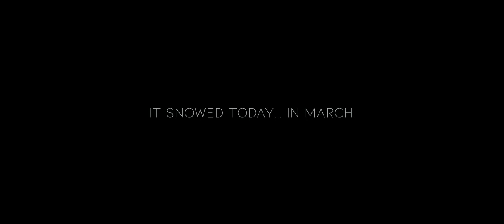Spring Snow (HD) (GH5 + Canon FD 35-105mm f/3.5 Vintage Lens)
It snowed in MA today... and it's almost April. :)

Shot handheld with GH5 (60p All-I HD in V-Log-L slowed down to 24p in post) with the Canon FD 35-105mm f/3.5 vintage zoom lens.

Edited and graded in Da Vinci Resolve